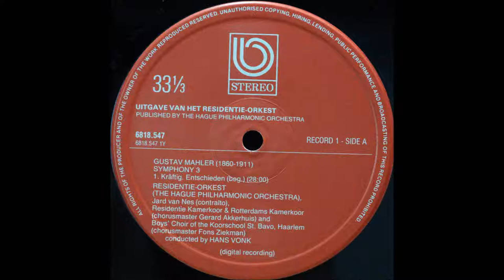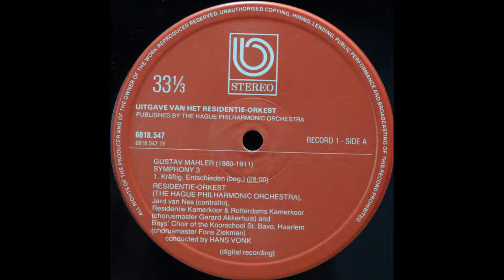mahler symphony no 3, hans vonk cond ,2lp, side 1